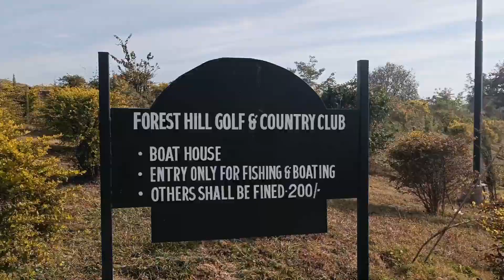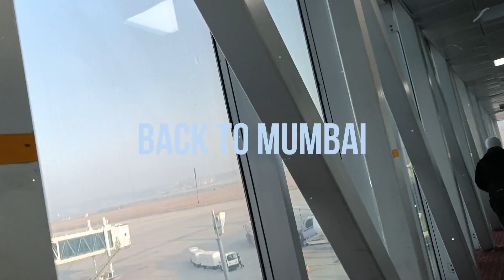CHANDIGARH DE NAZAARAYAA NE PATAYAA, HILL VIEW RESORT, PART 3 || VLOG 76 || NEETA SIKKA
Chandigarh ke pass Hill view resort, kaafi acha destination hai. One day holiday spend karna ho toh.